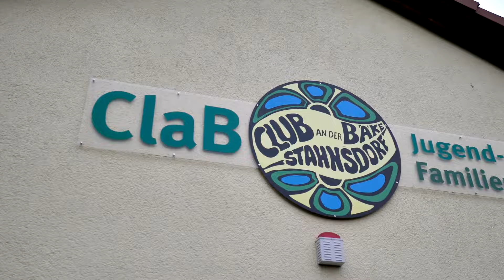Hilfsaktion Ukraine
Über Nacht wurde das Leben in der Ukraine zum Albtraum. Vor dem Hintergrund der dramatischen Situation fliehen hunderttausende Menschen aus der Ukraine in die Nachbarländer. Viele Menschen zeigen sich solidarisch und wollen helfen.

Viele Menschen aus Teltow, Kleinmachnow und Stahnsdorf unterstützen die polnische Gemeinde Przytoczna (Woiwodschaft Lebus) bei der Ankunft von Menschen aus der Ukraine mit Sachspenden. Wir koordinieren die Spendenaktion und bringen die Spenden nach Polen.